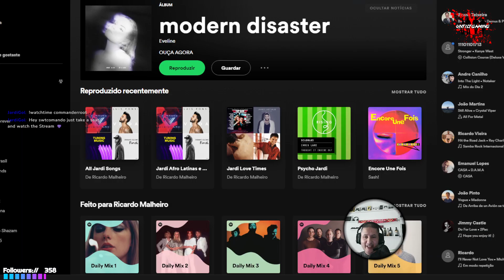LOL S13 Games (19.02.2023)